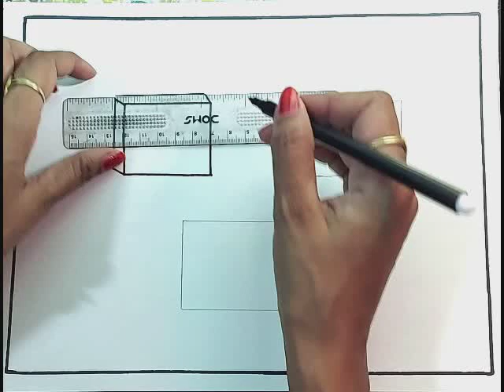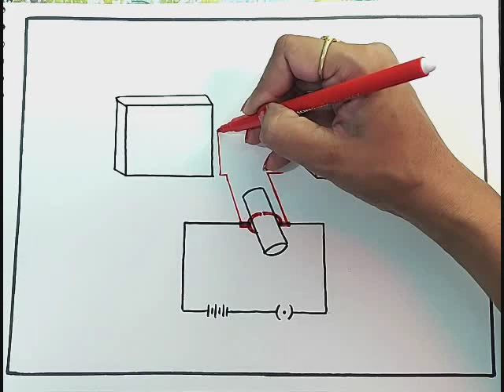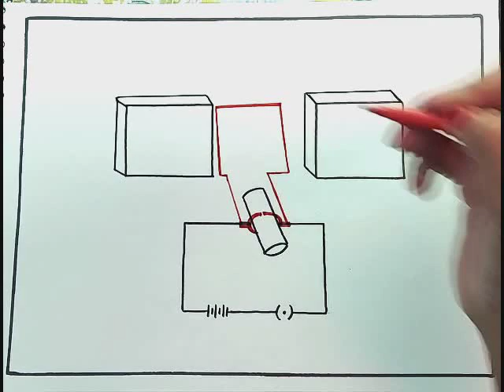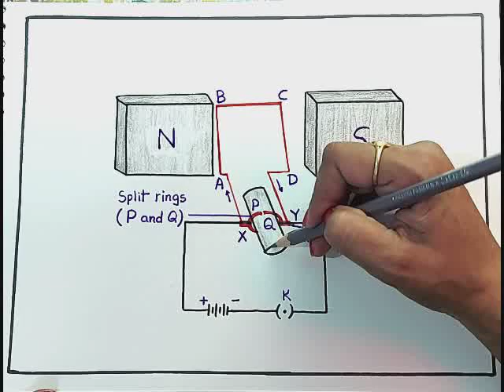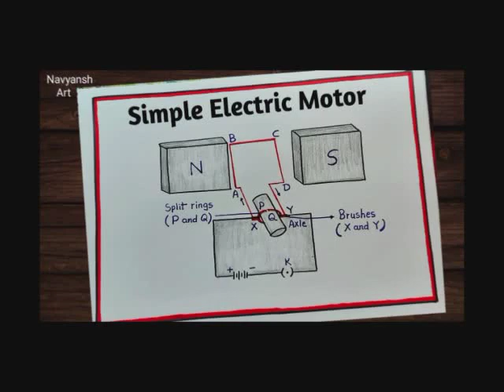Simple Electric Motor diagram drawing / How to draw and label Electric Motor Diagram step by step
In this video, I will learn How to draw and label a " Simple Electric Motor"  diagram easily and step by step.

For Important and useful videos, related to school projects, diagrams, posters, Homework, Competitions, and all types of drawing, etc.